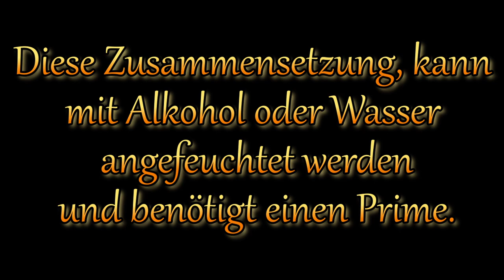KClO₄ - CO₃²⁻ - NO₃⁻ Roter Stern